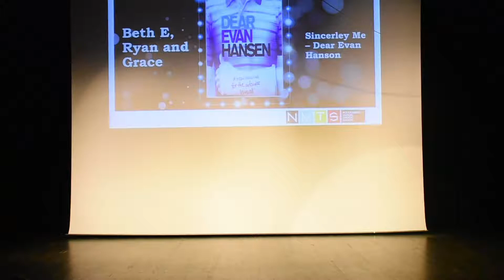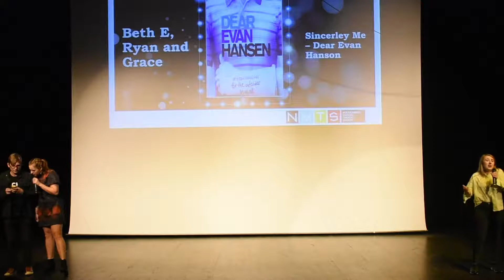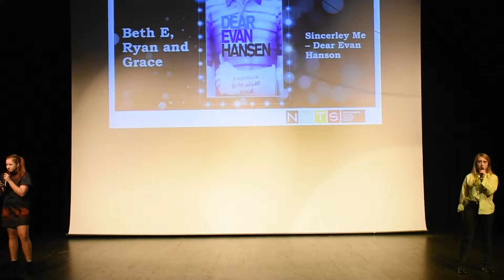Sincerely Me - Dear Evan Hansen | Presenting MTS 2018